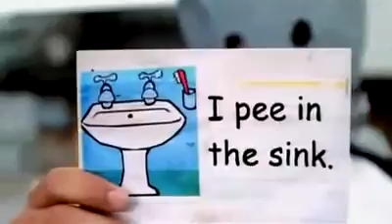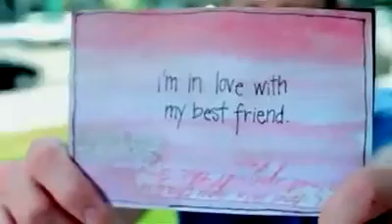Dirty Little Secret- All American Rejects.avi